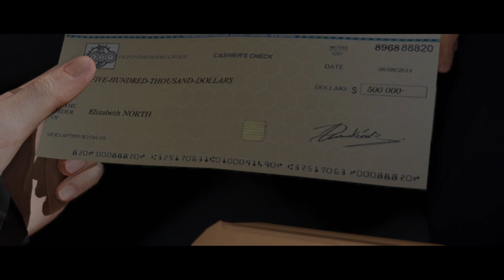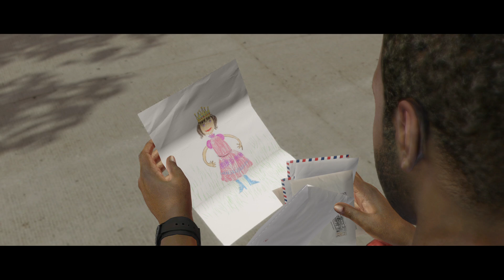Beyond: Two Souls Ending Life